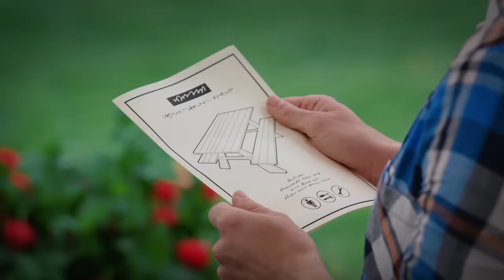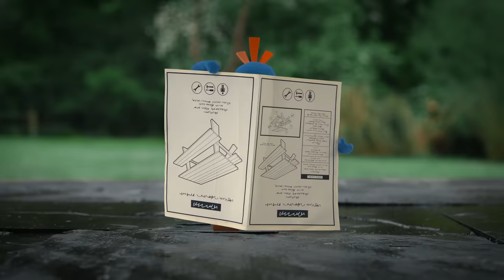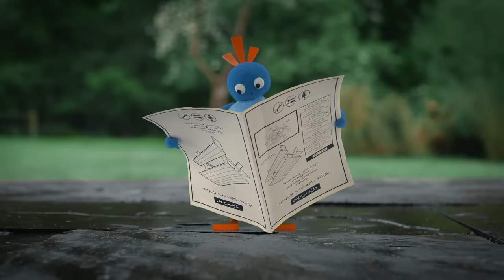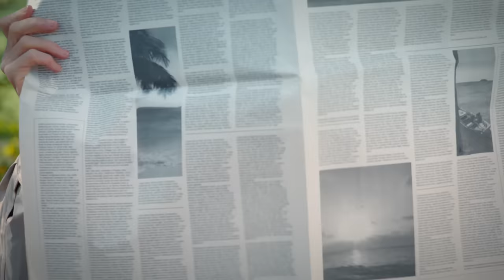Twirlywoos | Building and More Twirlywoos! | Fun Learnings for kids